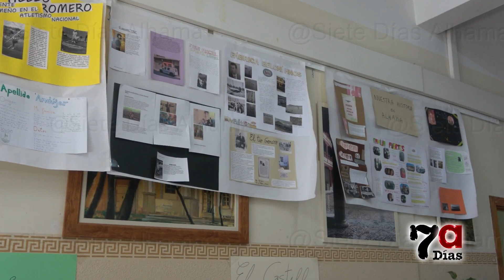Arranca la 18º Semana Cultural en el Valle de Leiva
El centro educativo inicia el programa de actividades sobre la Historia de Alhama con la conferencia inaugural del cronista oficial, José Baños